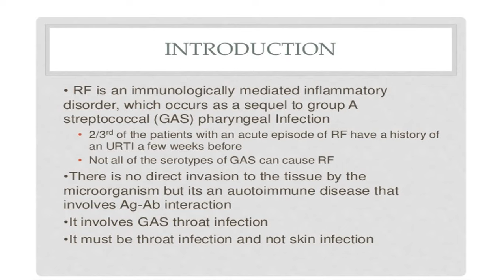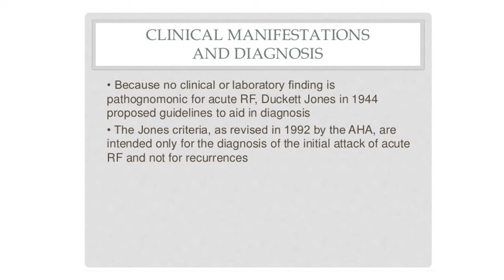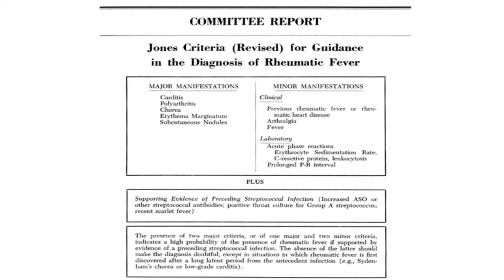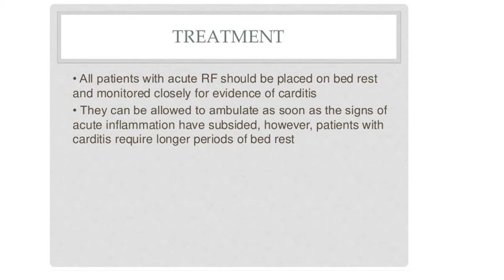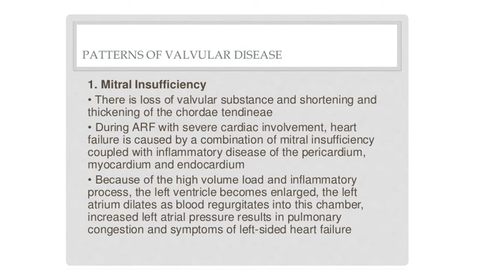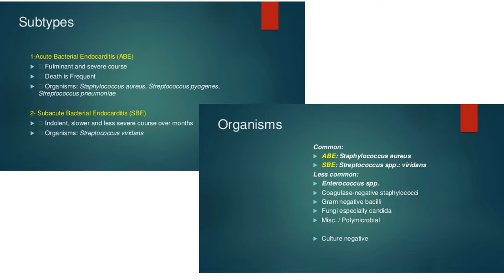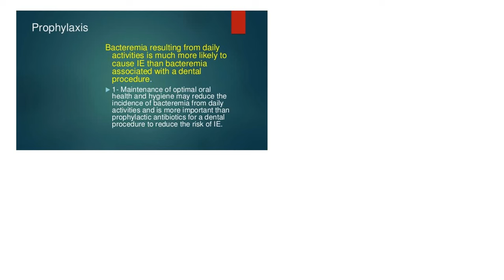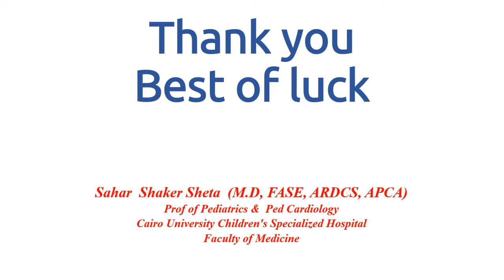Rheumatic Fever, Rheumatic Heart Disease and Infective Endocarditis Prof Sahar Shaker